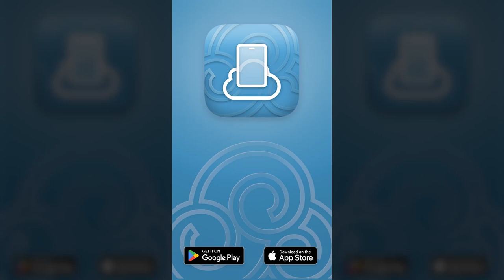เลือก Header ได้ตามต้องการ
สร้างเว็บไซต์ฟรี บนมือถือ
FreeSite: แอปสร้างเว็บไซต์ฟรีบนมือถือ

มาสนุกกับ SimDif เวอร์ชัน Lite ได้ฟรี ที่นี่ ฟรีไซต์

สร้างเว็บไซต์ฟรีด้วย FreeSite แอปที่สร้างเว็บไซต์ฟรี & ฟรีโฮสติ้ง